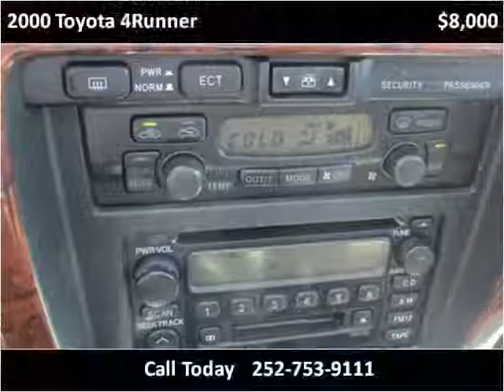2000 Toyota 4Runner Used Cars Farmville NC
This 2000 Toyota 4Runner is available from Auto Depot Farmville.